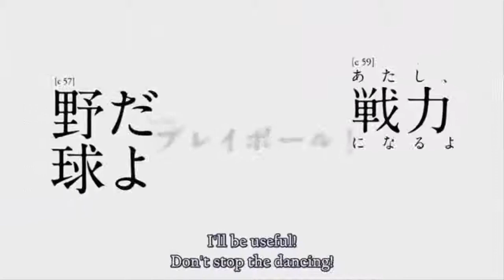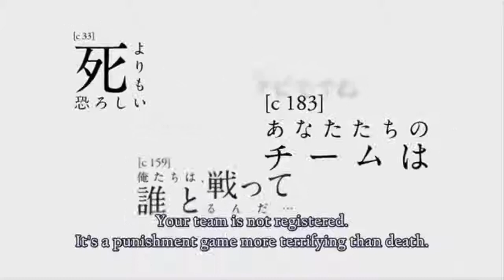[Crack] - Angel Beats! - Episode 3 (S01E06)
Omlouvám se, že j dnešní díl trochu kratší, ale příští už snad bude delší.

-Campo